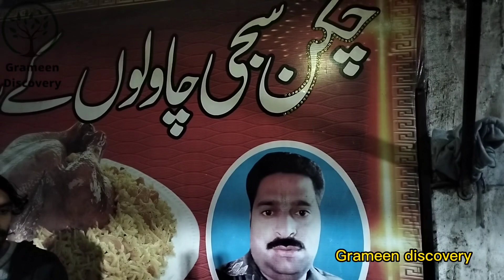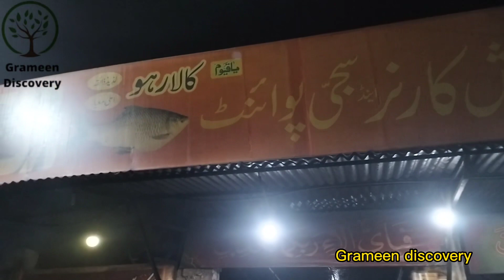Very special chicken saji street food بہت خاص چکن سبزی والا اسٹریٹ فوڈ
In this video we will show you how chicken vegetable prepared and at what price it is sold. People eat it very fondly. اس ویڈیو میں ہم آپ کو دکھائیں گے کہ سجی کیسے تیار کی جاتی ہے اور کس قیمت پر فروخت ہوتی ہے۔  لوگ اسے بہت شوق سے کھاتے ہیں۔  اگر آپ اس چینل پر نئے ہیں تو براہ کرم شئیر کریں، تبصرہ کریں اور سبسکرائب کریں۔  شکریہ